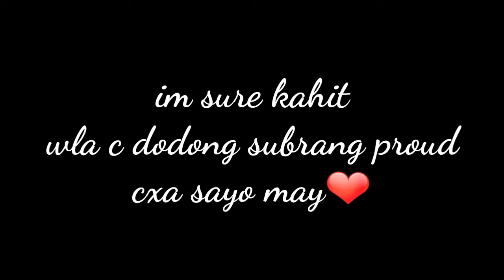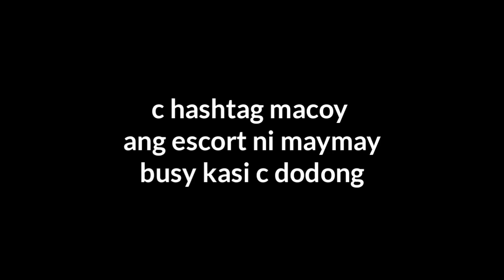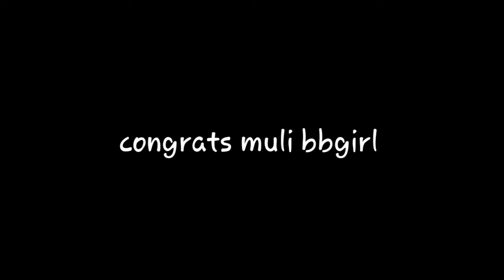MAYMAY ENTRATA EHEMPLO NG KABATAAN❤/EDEN'S VLOG